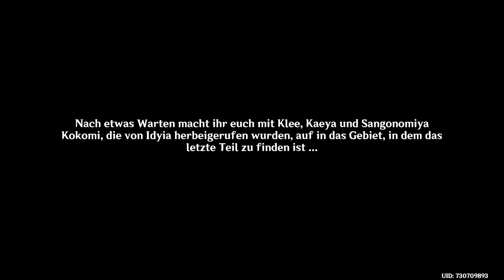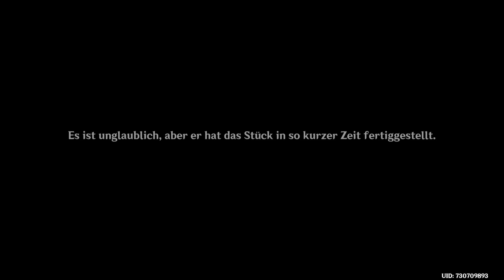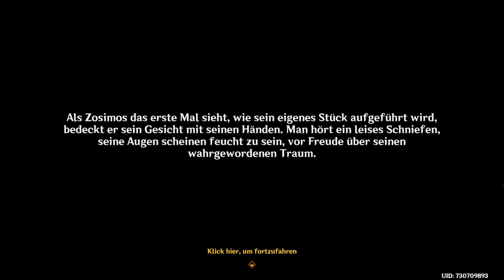Das Baumhaustheater: Tanzende Schatten auf der Bühne [Sommer! Paradies? Mirage!] Genshin Impact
Träume und die ersten Begegnungen!

Link für Deutscher Genshin Impact Discord Server